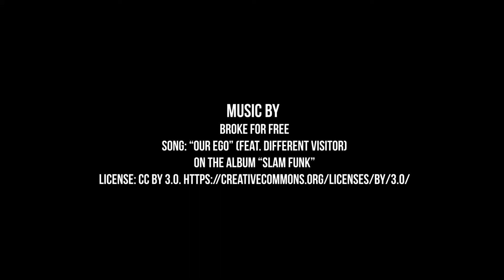Hepco & Becker Legacy Side Bag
Hepco and Becker Legacy Side Bag being mounted onto a Hepco and Becker C-Bow mount.